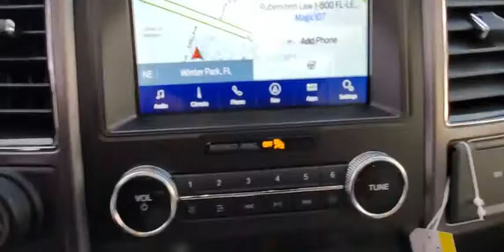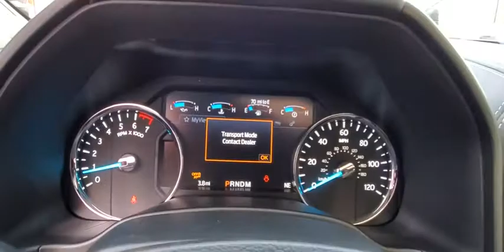2020 Ford Expedition Maitland, Winter Park, Orlando, Altamonte Springs, Sanford, FL LEA13273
Desert Gold New 2020 Ford Expedition available in Maitland, Florida at Peacock Ford. Servicing the Winter Park, Orlando, Altamonte Springs, Sanford, FL area.

Peacock Ford
1875 S Orlando Ave

Factory MSRP: $77,060 $4,413 off MSRP! ** NAVIGATION SYSTEM, ** LEATHER SEATS, ** PANORAMIC SUNROOF, ** BACK UP CAMERA, ** APPLE / ANDROID CAR PLAY, ** BLUETOOTH, ** REMOTE START, ** BACK UP/PARK ASSIST, ** HEATED&COOLED SEATS, ** TOW PACKAGE, ** MOBILE HOTSPOT, ** PREMIUM SOUND, ** CARGO PKG, ** FORD COPILOT360 ASSIST, ** REVERSE SENSING, ** WIRELESS PHONE CHARGING PAD, ** SIRIUSXM, ** SYNC3, ** POWERFOLD 2ND/3RD ROW, ** ADJUSTABLE PEDALS, ** HEATED 2ND ROW, ** HANDS FREE LIFTGATE, ** POWER RUNNING BOARDS, ** HEAVY DUTY TRAILER/TOW PKG, 12 Speakers, 1st & 2nd Row Floor Liners, 3rd row seats: split-bench, 4-Wheel Disc Brakes, ABS brakes, Adaptive suspension, Adjustable pedals, Air Conditioning, AM/FM radio: SiriusXM, Auto High-beam Headlights, Auto-dimming door mirrors, Auto-dimming Rear-View mirror, Automatic temperature control, Blind spot sensor: Ford Co-Pilot360 - Blind Spot Information System (BLIS) warning, Brake assist, Bumpers: body-color, Compass, Delay-off headlights, Distance pacing cruise control: Ford Co-Pilot360 - Adaptive Cruise Control with Lane Centering, Driver door bin, Driver vanity mirror, Dual front impact airbags, Dual front side impact airbags, Electronic Limited Slip w/3.73 Axle Ratio, Electronic Stability Control, Emergency communication system: SYNC 3 911 Assist, Equipment Group 600A, Exterior Parking Camera Rear, Four wheel independent suspension, Front anti-roll bar, Front Bucket Seats, Front Center Armrest, Front dual zone A/C, Front fog lights, Front reading lights, Fully automatic headlights, Garage door transmitter, Genuine wood console insert, Genuine wood dashboard insert, Genuine wood door panel insert, Heads-Up Display, Heated door mirrors, Heated front seats, Heated rear seats, Heated steering wheel, Heated/Cooled Leather Front Captain's Chairs, Heavy-Duty Engine Radiator, Heavy-Duty Trailer Tow Package, Illuminated entry, Integrated Trailer Brake Controller, Leather steering wheel, Low tire pressure warning, Memory seat, Navigation System, Occupant sensing airbag, Outside temperature display, Overhead airbag, Overhead console, Panic alarm, Passenger door bin, Passenger vanity mirror, Pedal memory, Power door mirrors, Power driver seat, Power Liftgate, Power moonroof, Power passenger seat, Power steering, Power windows, Pro Trailer Backup Assist, Radio data system, Radio: B&O Sound System by Bang & Olufsen, Rain sensing wipers, Rear air conditioning, Rear anti-roll bar, Rear audio controls, Rear reading lights, Rear window defroster, Rear window wiper, Reclining 3rd row seat, Remote keyless entry, Roof rack, Security system, SiriusXM Satellite Radio, Speed control, Speed-sensing steering, Speed-Sensitive Wipers, Split folding rear seat, Steering wheel memory, Steering wheel mounted audio controls, SYNC 3 Communications & Entertainment System, Tachometer, Telescoping steering wheel, Tilt steering wheel, Traction control, Trip computer, Turn signal indicator mirrors, Variably intermittent wipers, Ventilated front seats, Voltmeter, Wheels: 22 6-Spoke Painted Machined-Face Aluminum. Priced below KBB Fair Purchase Price!brbrThank you for shopping with Peacock Ford. At Peacock Ford you can enjoy great benefits such as a complimentary car wash after every service visit, full service collision center and a great selection of new and pre-owned cars, trucks and SUVs. We are your local family owned Ford dealer. Price includes: $500 - Ford Credit Retail Bonus Customer Cash. Exp. 03/31/2020 $500 - Retail Customer Cash. Exp. 03/31/2020